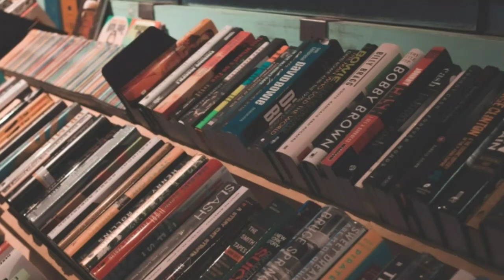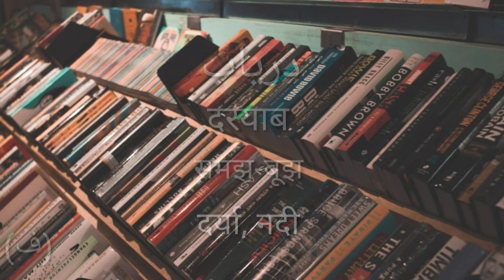Urdu word-meaning in hindi (jabal, daaim, noush, mujaahid,laayamoot,waraq,dars,daryaab,jouhar,jafaa)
Urdu word-meaning in hindi (jabal , daaim, noush, mujaahid, laayamoot, waraq, dars, daryaab , jouhar,  jafaa, chashamaa, alam kaardaa'n, alhaq )

Urdu word-meaning in hindi ( haamil baais nuzhat numood naisti mutlaq imaamat khlwat baiza abs turaab naadir)

Urdu word meaning in hindi
Baqa , khilkat , faraaz , misbaah,  rafah,  sarnjaam , sarjad , simt,  gohar,  der,  naqi,  mashkook , pashemaan , parwar , shaghaf,  muhin , masnooa , mabni , naala'n

Urdu word-meaning in hindi  (waaiz , mrhalaa,msloob ,khudi, munfarid,baatil,qaatil,maqtool,jazaa, ghaazi, sifaad)

दबिस्ताँ, नस्ब, नफ़्स, फ़क़त,क़ब्ल

Urdu word-mean ( jild , zibr, safhaa , hashiya , saf)?

क्या माअ'नें हैं इन लफ़्ज़ों के?
जिल्द, ज़िब्र सफ्हा, हाशिया, सफ़?

अगर आपको किसी भी उर्दू अल्फ़ाज़ के माअनें जानने हो तो कमेंट -बॉक्स में जाकर कमेंट करें।